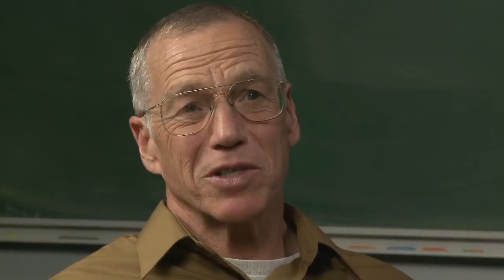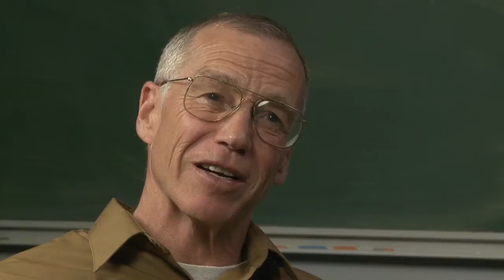Science Lives: Michael Freedman